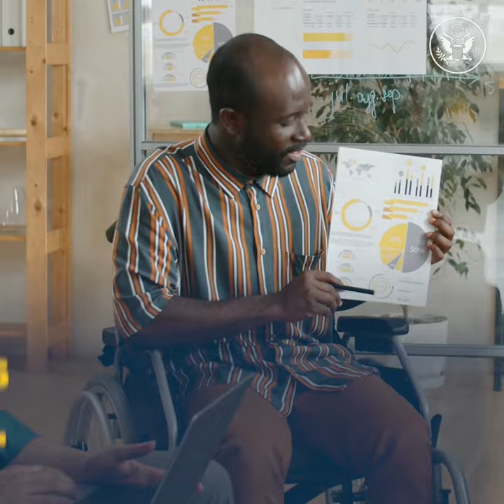¿Por qué es “DEIA” beneficioso para todos?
Las fuerzas de trabajo diversas, equitativas, inclusivas y accesibles (DEIA, en inglés) son beneficiosas para todos. Nuestro último vídeo narrado por la directora de Diversidad e Inclusión, la embajadora Gina Abercrombie-Winstanley, nos habla del impacto de DEIA en los beneficios, la innovación, y la retención de los empleados.